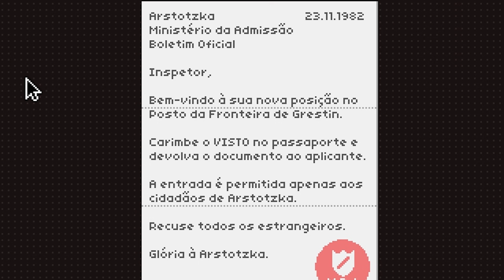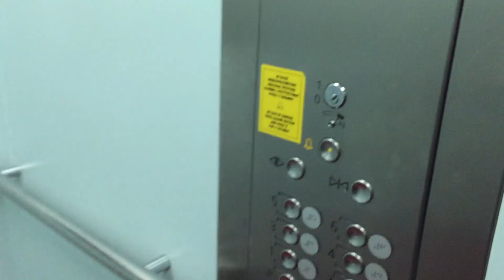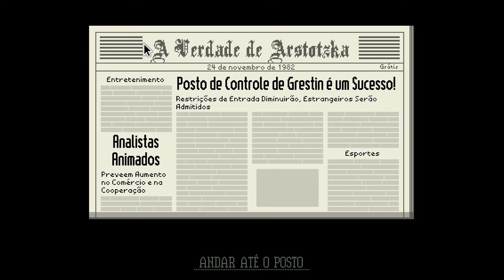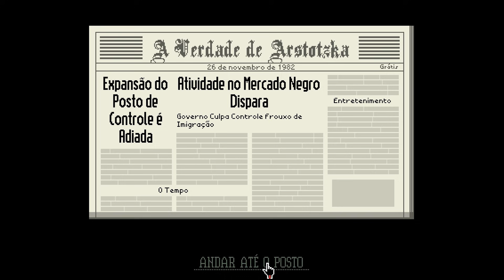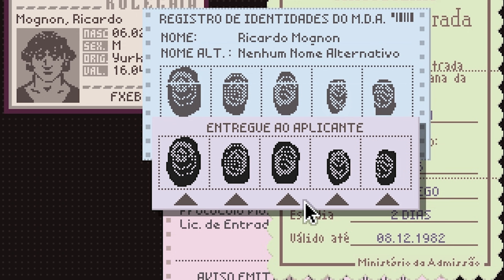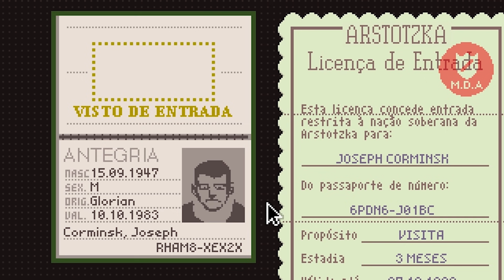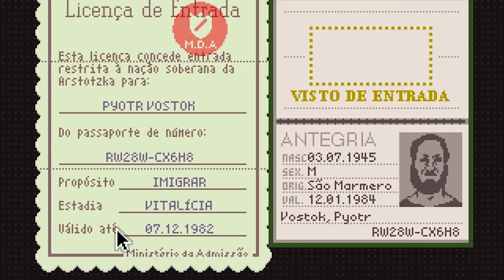Papers, Please - PRÓXIMO!!!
GALÁPAGOS JOGOS

Lambda lambda lambda, nerds! Neste burocrático programa, Jovem Nerd e Azaghal sujam as mãos com tinta de carimbo e se cansam de checar documentos em Papers, Please!